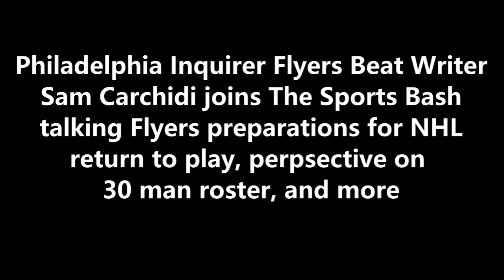Sam Carchidi talks Flyers preparations for NHL return to play, 30 man roster, and more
Philadelphia Inquirer Flyers Beat Writer Sam Carchidi joins The Sports Bash talking Flyers preparations for NHL return to play, perspective on 30 man roster, and more